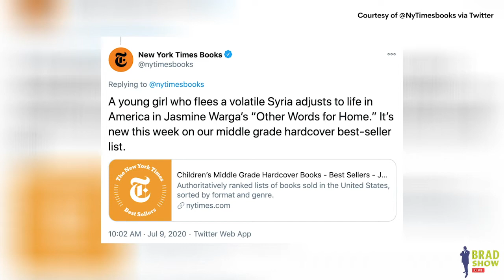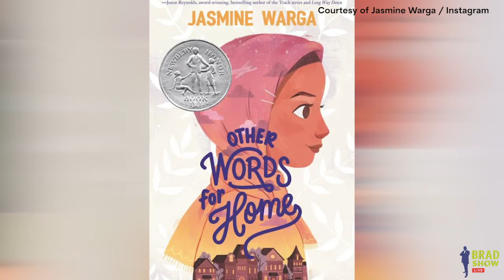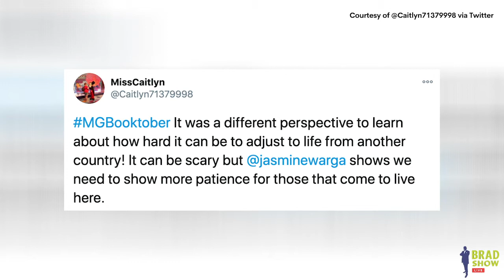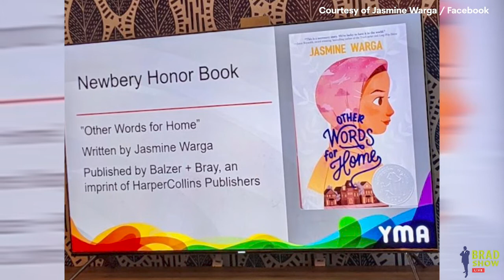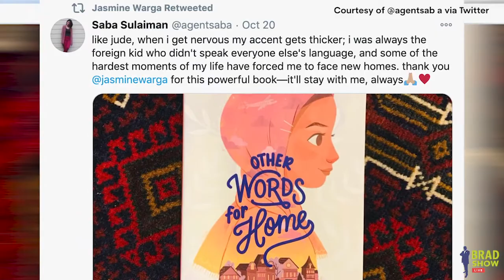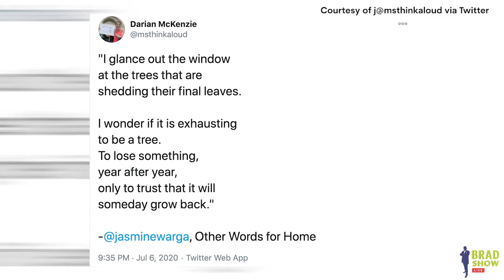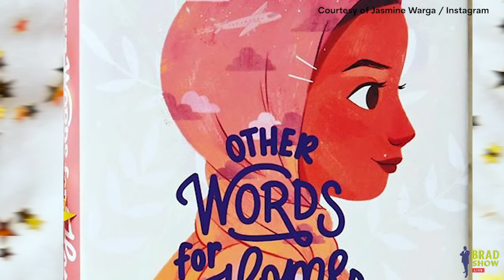Brad Interviews New York Times Bestselling Author Jasmine Warga | Guest Pass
Brad speaks with New York Times bestselling author and Newbery Honoree, Jasmine Warga, about her middle grade book, Other Words From Home, which tells the story of a young Syrian refugee.

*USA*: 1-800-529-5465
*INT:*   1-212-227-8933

VISIT
Law Offices of Spar Bernstein
225 Broadway, 5th FL
New York, New York 10007